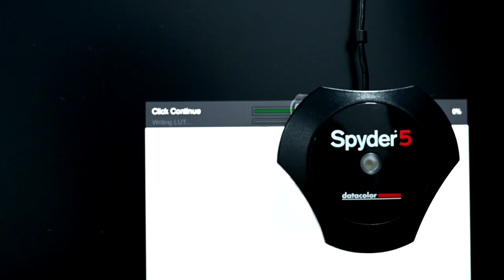Best Monitor for Photographers and Cinematographers! Eizo CG279X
I was always searching for the best color-accurate monitor, and I tried several brands like Dell, BenQ, and iMacs but none of them produce accurate colors. Now finally I purchased the Eizo CG279X, and in this video, I will show you the unboxing and I will also share a few of the features of this Eizo CG279X monitor.

EIZO CG279X unboxing video | EIZO CG279X  Review | Best monitor